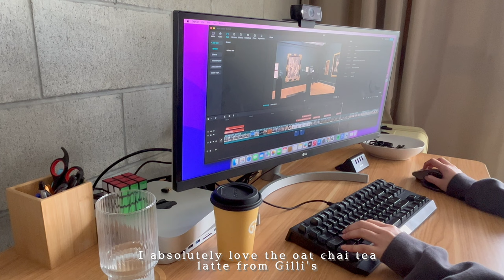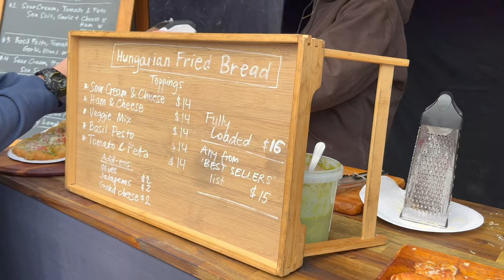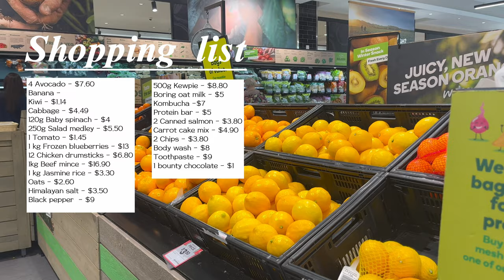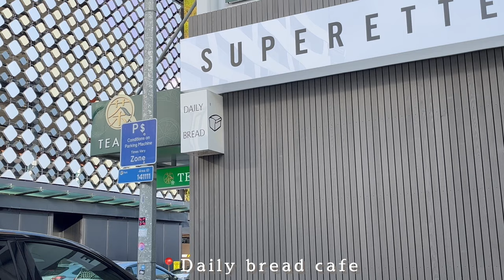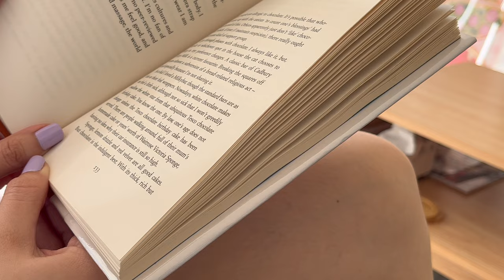Auckland library/realistic grocery shopping *prices 🛒 /pastry shops/daily routine/aesthetic vlog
4  D A Y S   W I T H   M E~

🌷 realistic grocery shopping
🌷Auckland library
🌷 Saturdate
🌷pastry/coffee shops
🌷 food i eat
🌷maintaining healthy lifestyle

🤍 1:56  (Sourdough) 📍427 Parnell Road, Parnell, Auckland 1052
🤍  4:19 (Oat chai tea latte) c 143 Carlton Gore Road, Newmarket, Auckland 1023
🤍 5:48 (Hungarian bread, Pork bun and Ginger tea latte) 📍Britomart Place, Auckland 1010
🤍  7:08 📍50 High Street, Auckland 1010
🤍 12:25 📍8/10 Morrow Street, Newmarket, Auckland 1023
🤍  12:28  Havana coffee📍73 Davis Crescent, Newmarket, Auckland 1023